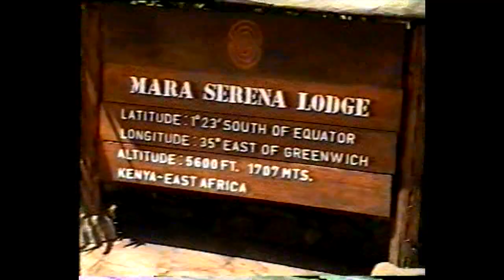James O'Rourke, Michael O'Rourke, Paul Brennan and Leo Cheruvil in Masai Mara 2001